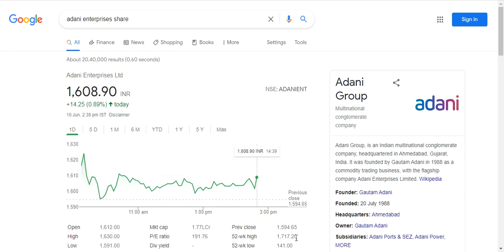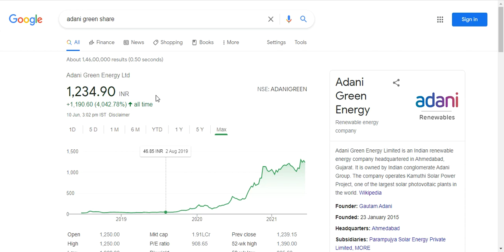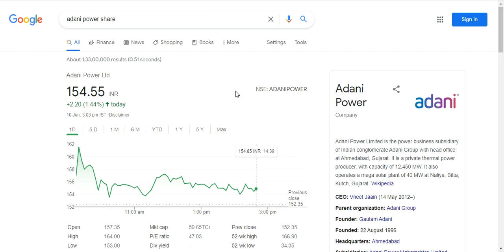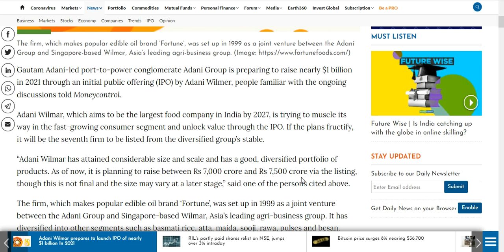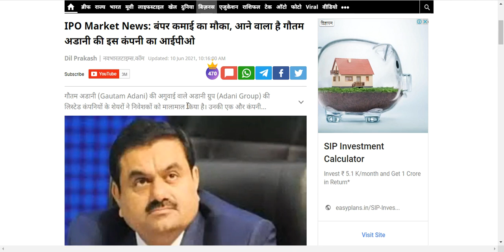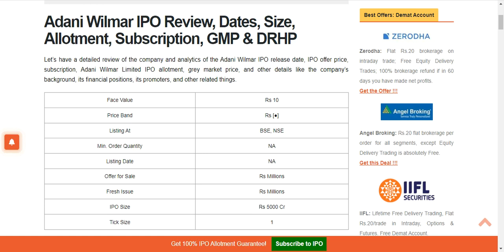Adani Group One More IPO will Launch Soon. Watch full analysis here. Hurry Up.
Adani Group One More IPO will Launch Soon.